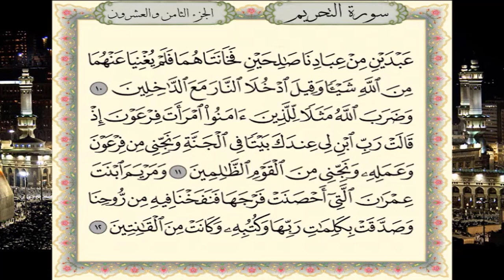سورة التحريم برواية حفص عن عاصم - القارئ نبيل حتيم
تلاوة سورة  التحريم برواية حفص عن عاصم - القارئ المغربي نبيل حتيم